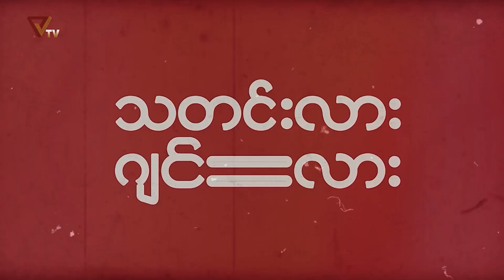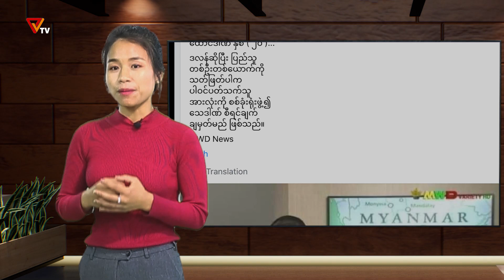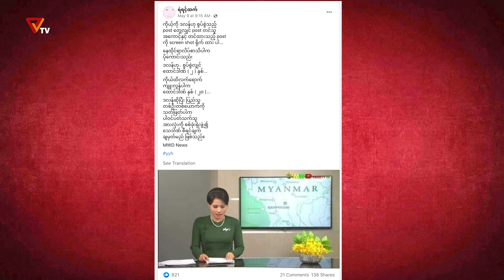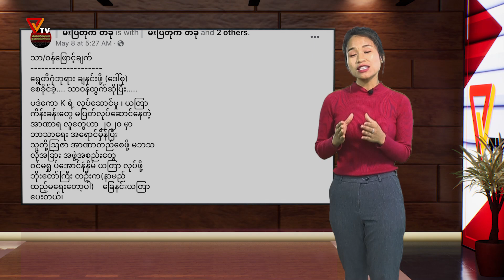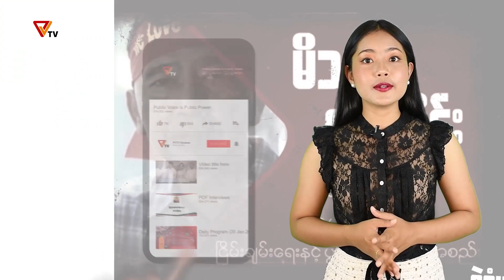သတင်းလား ဂျင်းလား (Episode - 46)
ဒီအချိန် ဒီကာလမှာ သတင်းတွေရှားပြီး ဂျင်းတွေ များလှပါတယ်။ ပြည်သူတွေအနေနဲ့ သတင်းတွေကပေးတဲ့ သိမှုကို ခံစားကြရပြီး ဂျင်းထည့်ခံရခြင်းဘေးက ကင်းဝေးနိုင်ကြစေဖို့ PVTV အဖွဲ့သားတွေက “သတင်းလား ဂျင်းလား” အစီအစဉ်ကို တင်ဆက်ပေးနေတာဖြစ်ပါတယ်။ PVTV ရဲ့ သတင်းလားဂျင်းလားကဏ္ဍကို မမျိုးသော်တာက အစီအစဉ်တင်ဆက်သူအဖြစ် မေတ္တာနဲ့ အားဖြည့်ကူညီပေးထားပြီး ဆက်လက် တင်ဆက်ပေးသွားမှာဖြစ်တာကြောင့် စောင့်မျှော်နားဆင်နိုင်ဖို့ကို PVTV ရဲ့ လူမှုကွန်ယက်စာမျက်နှာ ကို Like လုပ်ထားဖို့နဲ့ Youtube စာမျက်နှာဖြစ်တဲ့ ကို Subscribe လုပ်ထားကြဖို့ မေတ္တာရပ်ခံအပ်ပါတယ်။